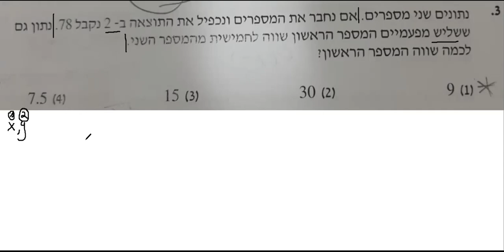מרתון כיתה בעיות כלליות שאלה 3 עמ' 89 EZ WAY